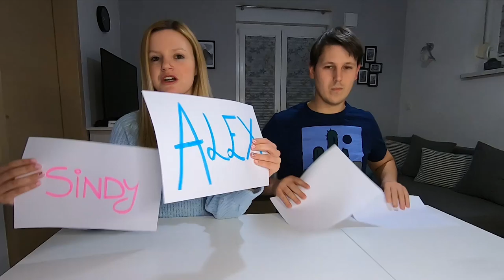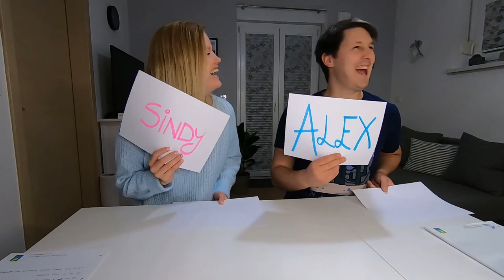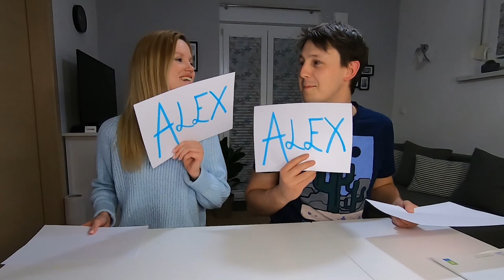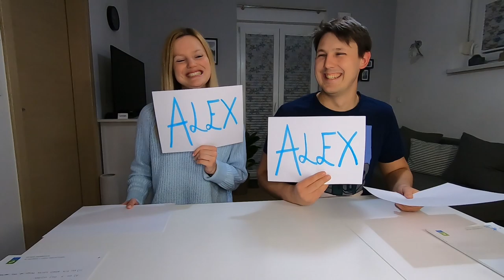KAKO DOBRO SE POZNAVA? Part 1 | Ponč & Sonč Vlog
Še vedno sva v karanteni in posledično je treba čas nekako zapraviti. Tokrat sva se ob vseh viharjih novic o COVID-19 spravila posneti izziv. Kakšen izziv? Izziv za pare! Poglej video in boš videl, kaj je nastalo!

Izziv za pare oz. couples challenge je posebna vrsta izziva za pare, kjer si par postavlja različna vprašanja ob tem pa lahko tekmuje ali ne. Obstaja več različnih izzivov za pare. Midva sva si izbrala dva. Prvi je Ona-On (Him or her) izziv, kjer prebereva trditev in po svoji presoji dvigneva list z imenom (Alex ali Sindy), za kogar misliva, da ta trditev bolj velja. Vprašanja sva našla na internetu.
Drugi couples challenge pa je varianta izziva KDO POZNA KOGA BOLJE (kako dobro se poznava). Iz sklede na sredini vlečeva listke, na katerih so vprašanja, ki sva jih postavila drug drugemu. Izmenično skušava odgovarjati na vprašanja, pri tem pa oba (spraševalec in tisti, ki odgovarja) dvigujeva liste z odgovori. Če se le ti ujemajo, tisti, ki je na vprašanje odgovarjal, dobi točko.

Zaradi časovne omejitve sva se odločila, da video razdeliva na dva dela. Prvi je Ona-On izziv in ga najdete na spodnji povezavi:

Drugi del (tekmovalni del) Kdo koga pozna bolje oz. Kako dobro se poznava pa bova objavila naslednji teden v torek in bo dostopen na TBD linku spodaj.

Upava, da vam bodo ti izzivi všeč, da ugotovite, kako dobro se poznava oz. kako dobro me pozna moj partner (how well do we know each other) in da se zraven nasmejite.

Uživajte v videu!

O naju:

Pozdravljeni na najinem kanalu!

Sva Alex in Sindy oziroma Ponč pa Sonč. Ker zelo rada potujeva, lahko od naju pričakujete večinoma vsebine, ki bodo povezane z najinimi avanturami. Torej Travel videi, Travel vlogi in deljenje najinih izkušenj s potovanj. Poleg tega pa bodo kanal spremljale še prigode iz najinega vsakdana.
Če se vam vsebina posnetka dopade, prosim pustite kakšen komentar, stisnite všeček in sledite najinemu kanalu!
Vljudno vabljeni k ogledu!

Vsi videi so posneti z GoPro kamero (GoProHero 7 Black), občasno pa pomaga tudi Samsung Galaxy S8+.